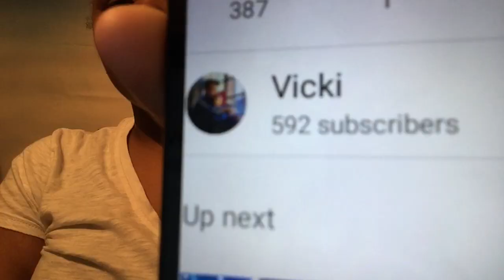Joe Sugg & Dianne Buswell Cute & Funny Moments |Reaction